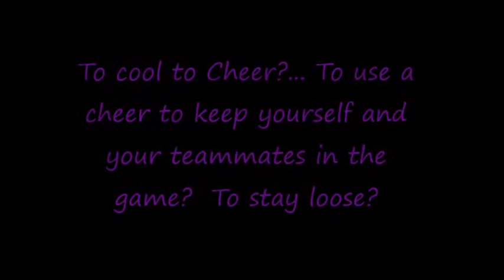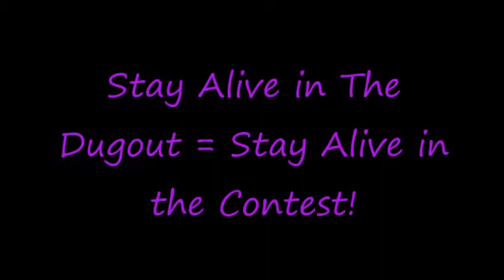Why Not Cheer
Some Reinforcement as to WHY cheering is so important and what successful teams are doing it.